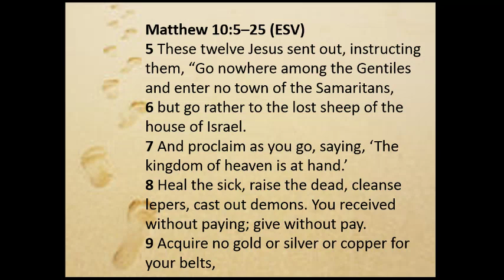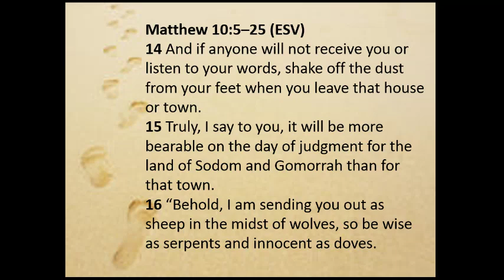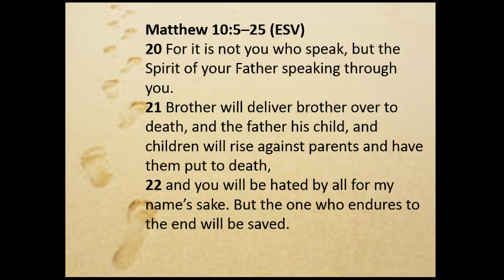Disciplemaking Phase 3: Come and Be With Me Part 3